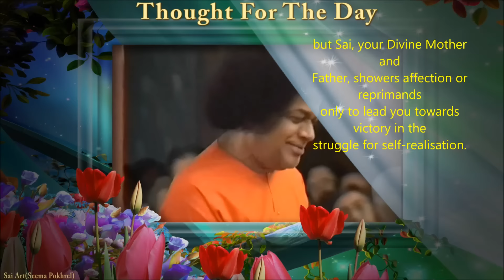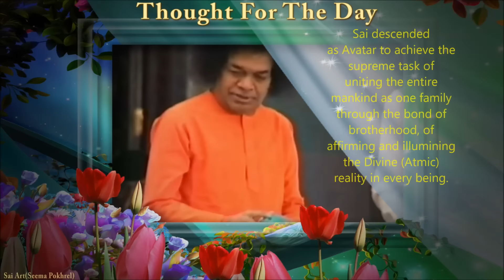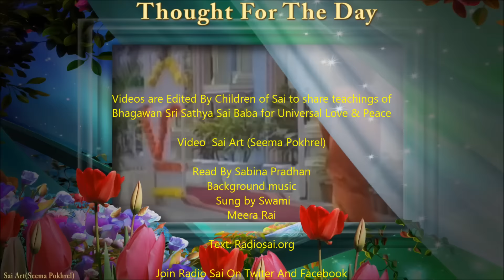Thought For The Day As Written In Prasanthi Nilayam 24 April 2016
Consider the meaning of the name ‘Sai Baba’. ‘Sa’ means Divine; ‘ai’ or ‘ayi’ means mother, and ‘Baba’ means father. Your physical parents exhibit love with a dose of selfishness; but Sai, your Divine Mother and Father, showers affection or reprimands only to lead you towards victory in the struggle for self-realisation. Sai descended as Avatar to achieve the supreme task of uniting the entire mankind as one family through the bond of brotherhood, of affirming and illumining the Divine (Atmic) reality in every being. Divinity is the basis for the entire cosmos, and My mission is to instruct all to recognise the common divine heritage that binds one person to another, so that you can rid yourself of the animal, and rise to the Divine! I desire that you contemplate on this, derive joy and be inspired to observe the spiritual disciplines I laid down to progress toward the goal of realising Sai, who shines in your hearts. (Divine Discourse, 19-June 1974)
-BABA

Video Seema

Read By Sabina Pradhan

Text: Radiosai.org